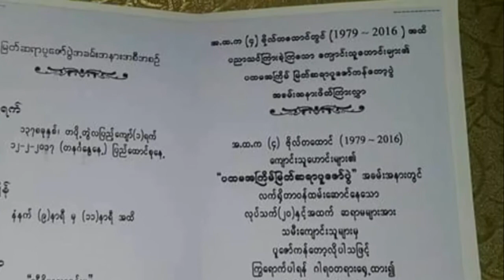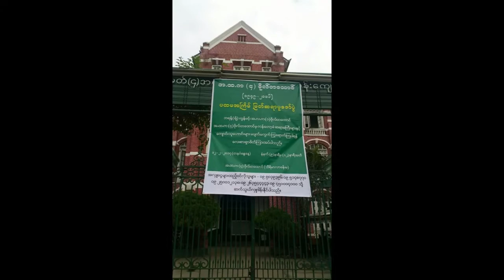BEHS 4 BOTAHTAUNG PHOTO SLIDE